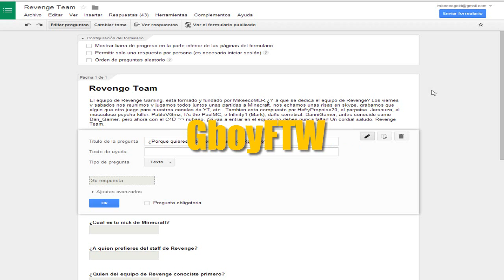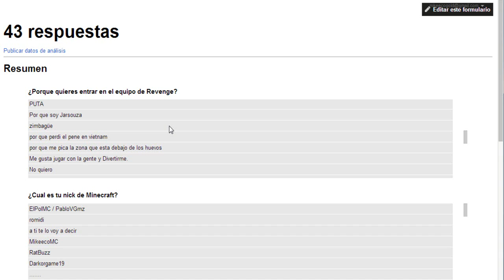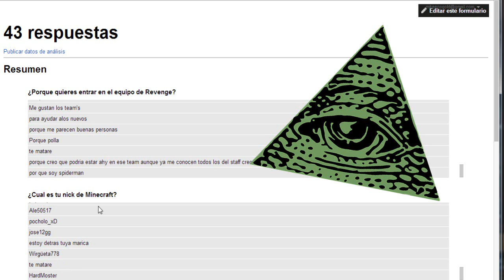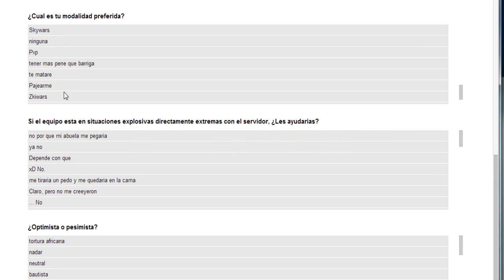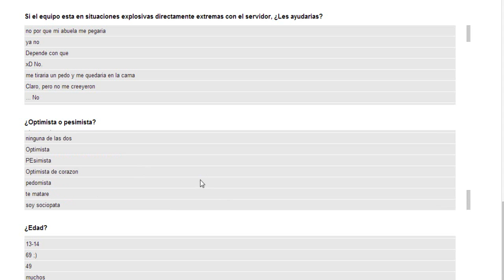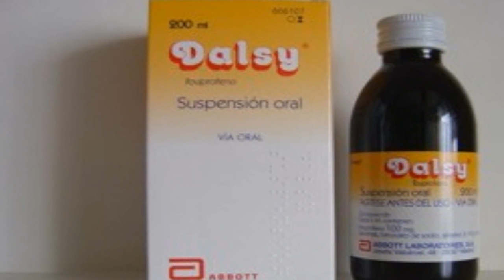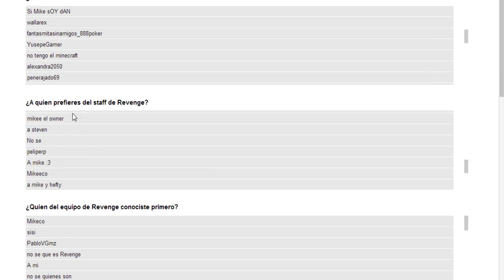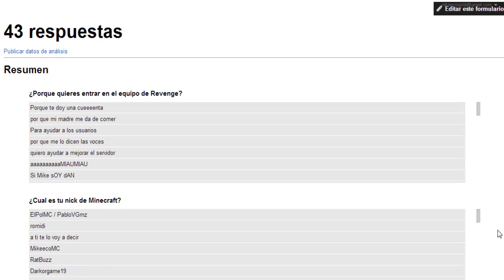RESPONDIENDO VUESTRAS RESPUESTAS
IP de mi server: 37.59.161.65:26225